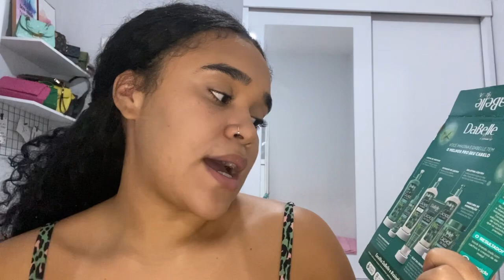ROTINA CAPILAR| ETAPA DE HIDRATAÇÃO| USEI A LINHA DA DABELLE CACHOS DA ONDA